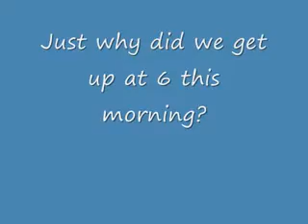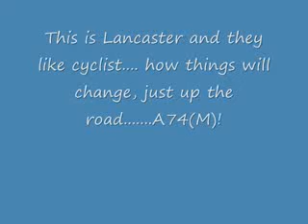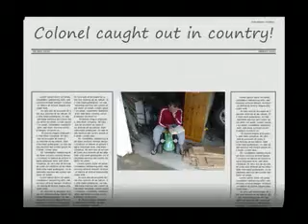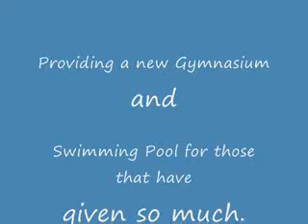HELP FOR HEROES LEJOG 1000 MILE CYCLE ENSOR/BUCHAN 2008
Raising over £4000(with gift aid) toward the Help for Heroes charity.  New seven million pound swimming pool and gymnasium to be started October 2008.